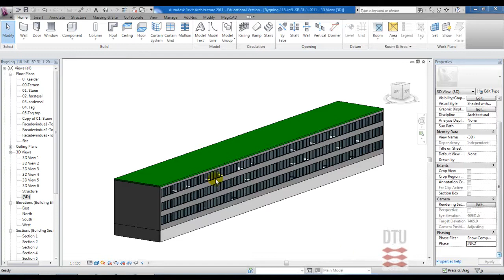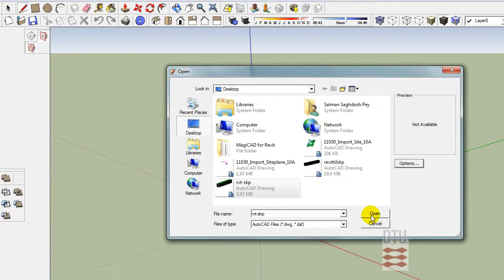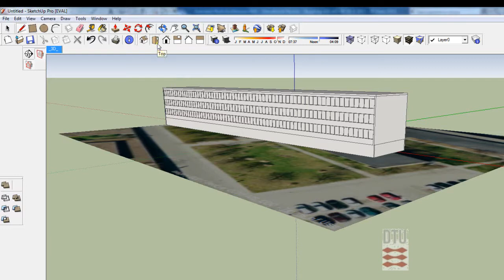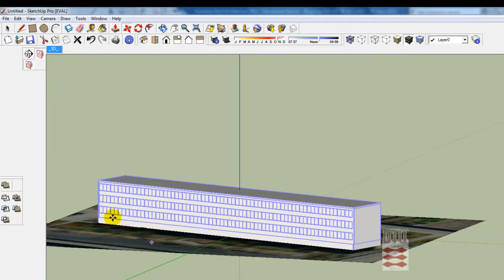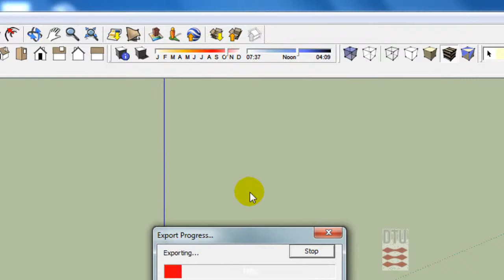Overførsel mellem Revit og Google SketchUp/Earth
Eksport af model fra Revit Architecture til Google SketchUp og Earth.